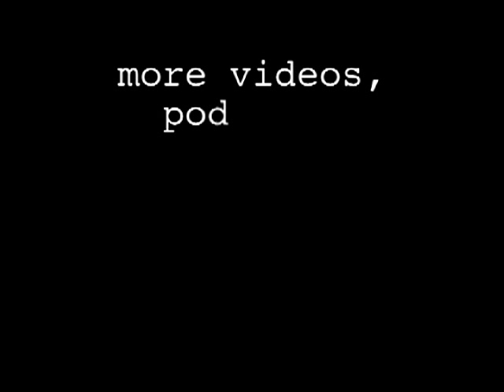Life with Hungry Lucy #003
What's in a name? In this episode of Life with Hungry Lucy both War-N and Christa discuss the name of the band and it's pros and cons